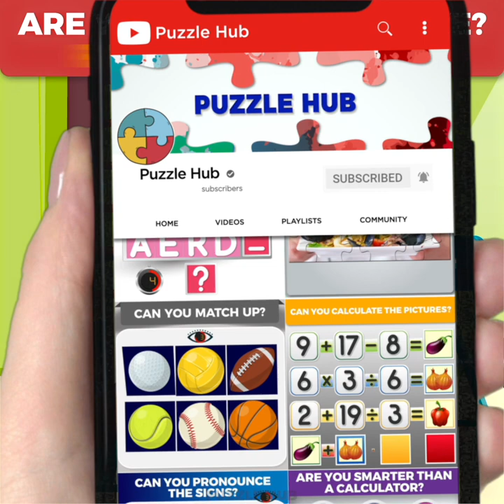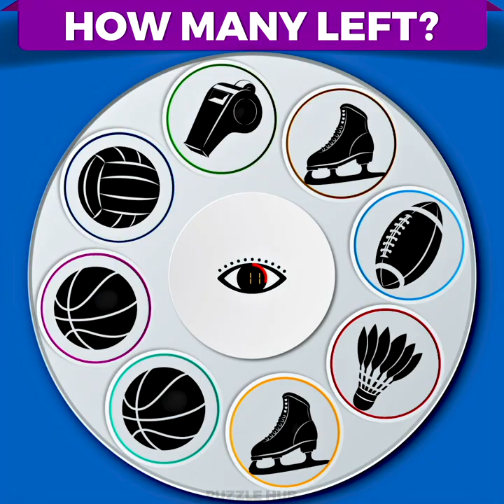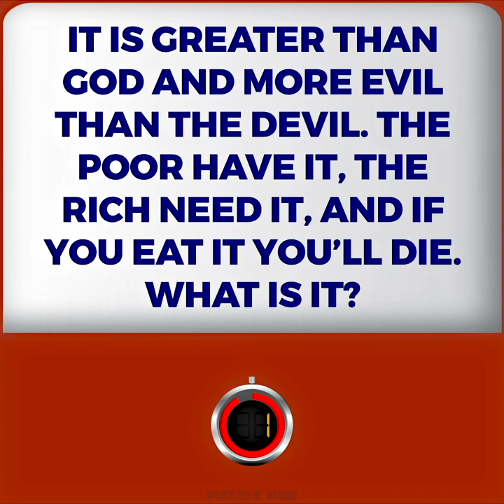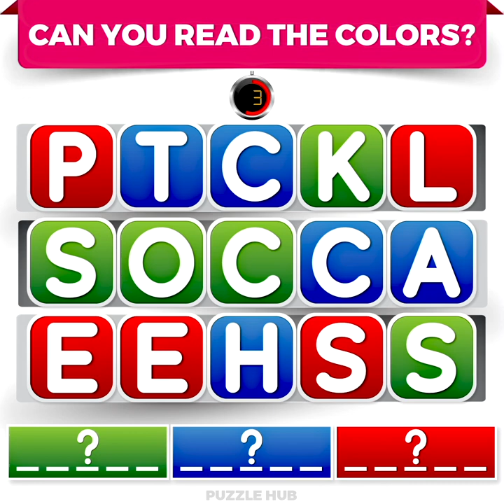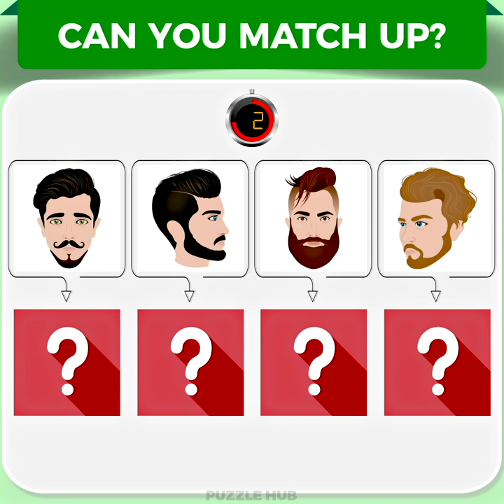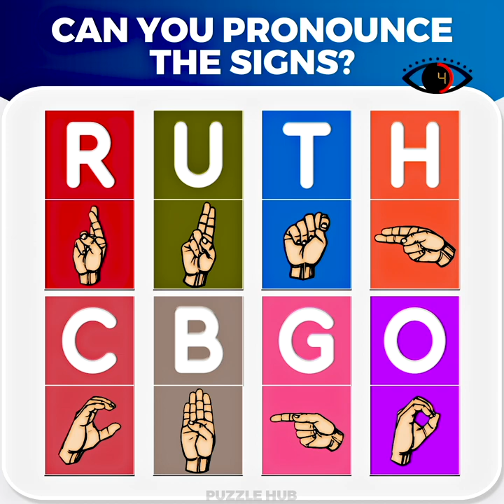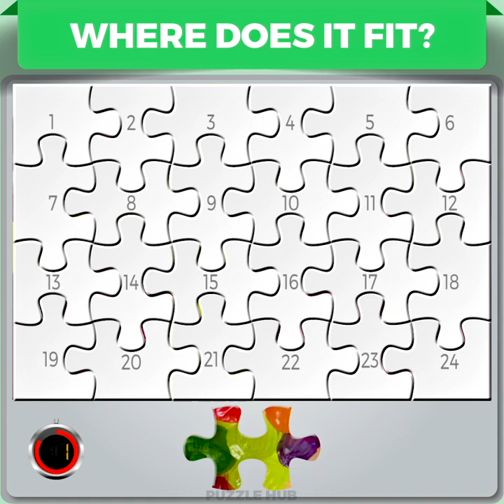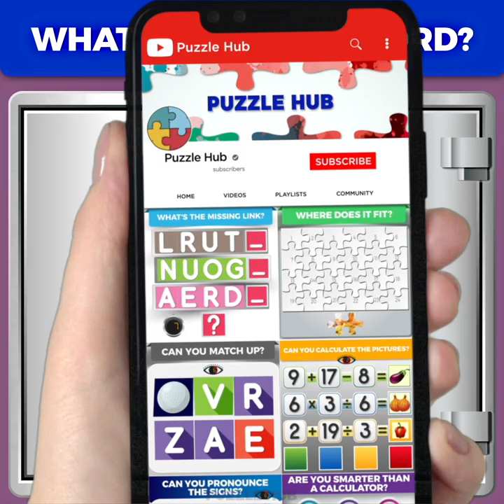Awesome Puzzles That Will Tell How Unique You Are!